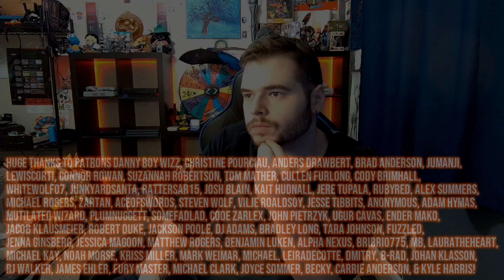Pokémon Emerald Nuzlocke Part 4 - Derusting in Rustboro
Welcome to a brand-new series on this channel! This time we're doing a "blind" Nuzlocke of Pokémon Emerald Version! Basically, this will be a Let's Play of Pokémon Emerald with perma-death enabled. Enjoy!

Send me stuff:
Grohlvana